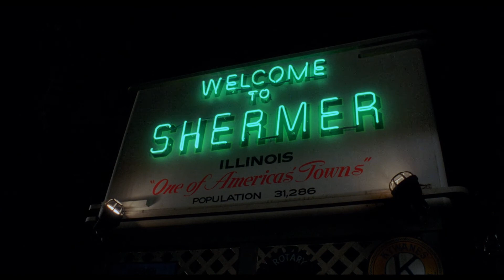Weird Science | Computer Chaos (1985)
The two scenes featuring Gary and Wyatt's desktop destruction.